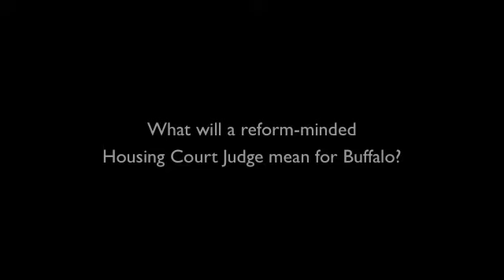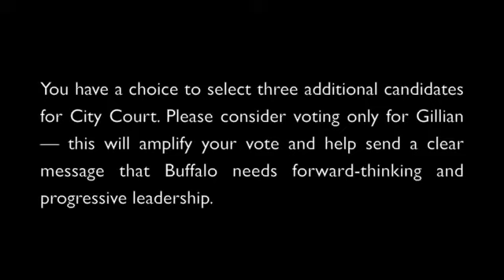City in Crisis - Part II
Gillian Brown and Prish Moran discuss the importance of a progressive, forward-thinking City Court judge to tackle Buffalo's housing crisis.